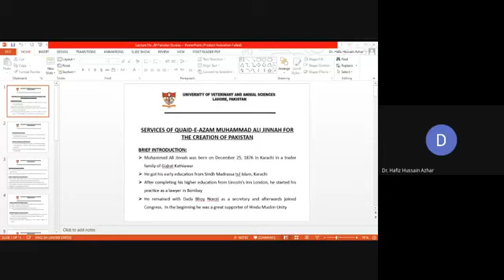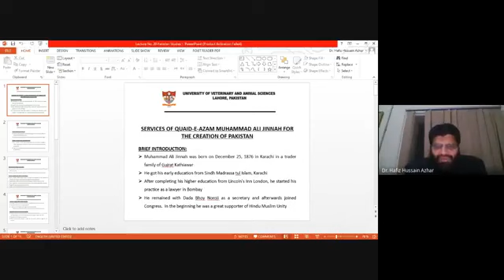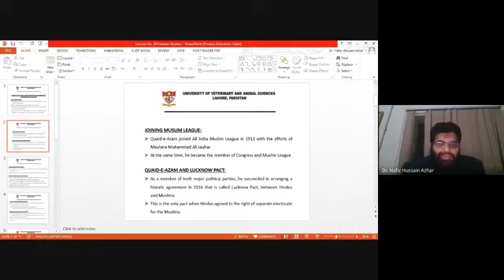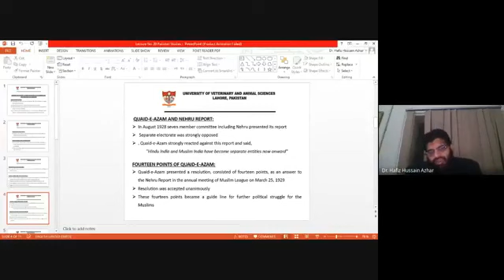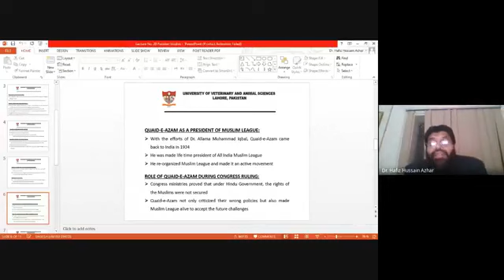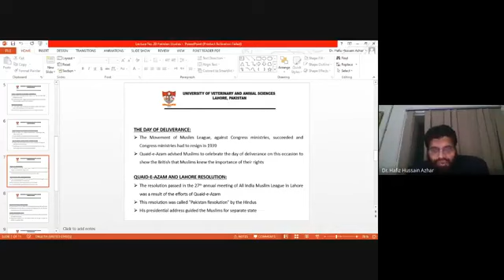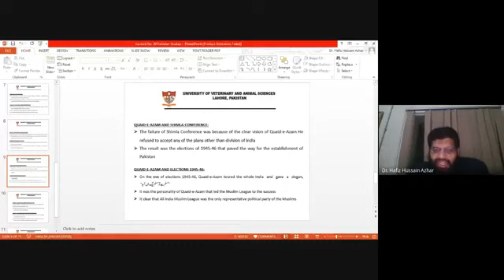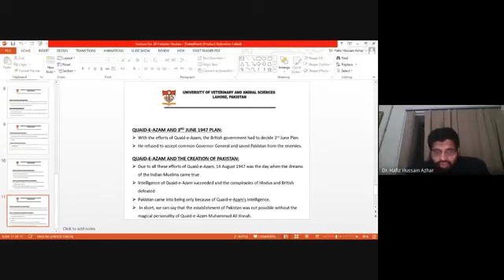Pakistan Studies Lecture; Services of Quaid e Azam